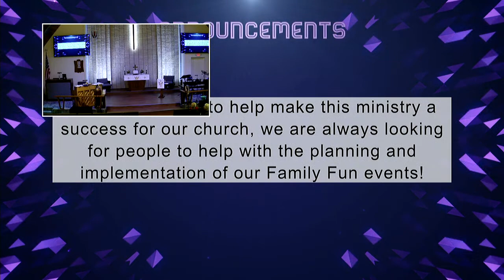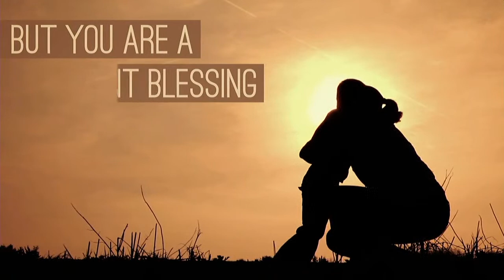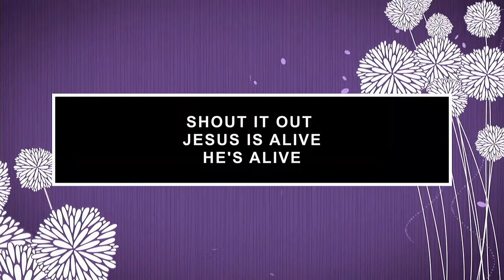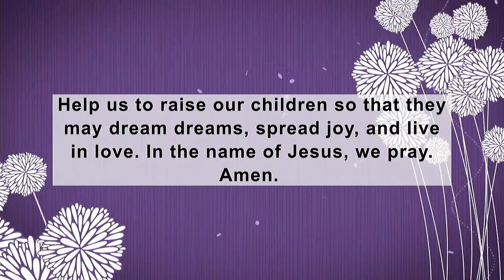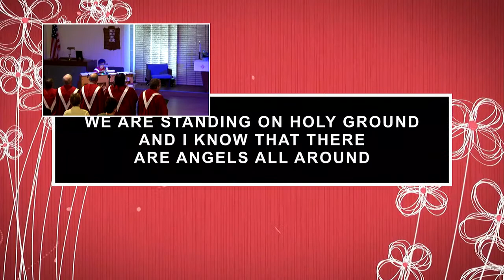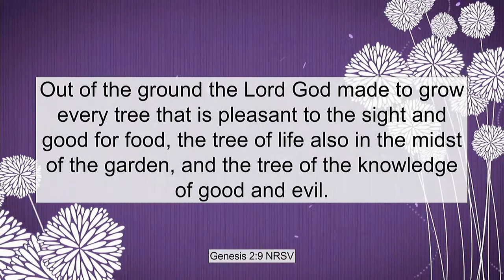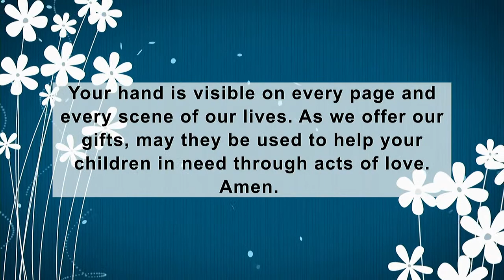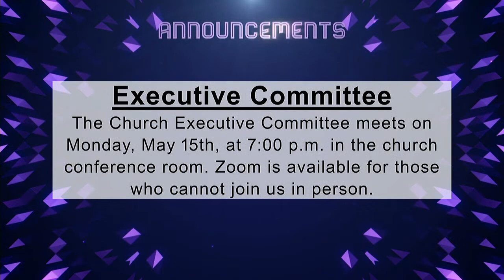"Two Trees and a Cross" May 14, 2023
CCLI #2269654